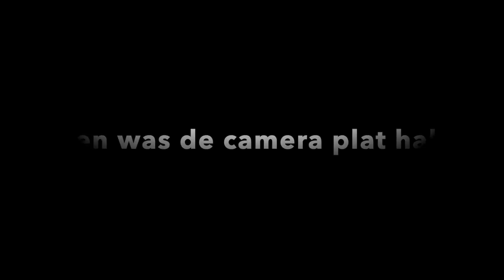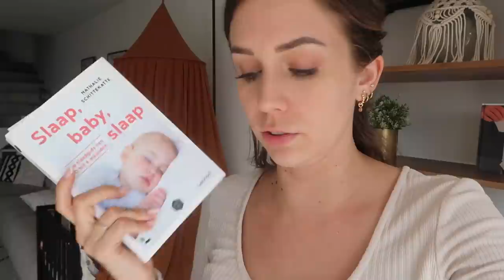DAGELIJKSE ROUTINE MET BABY